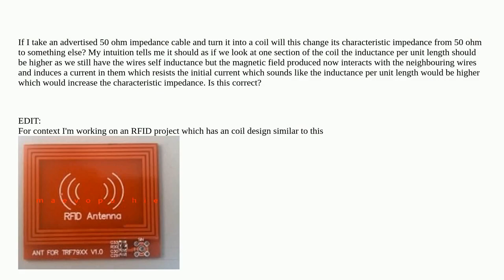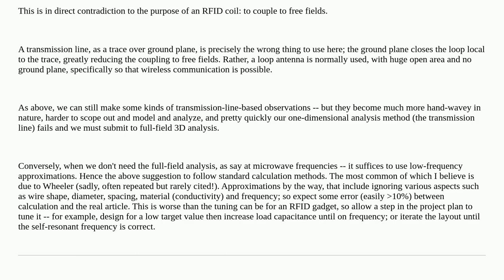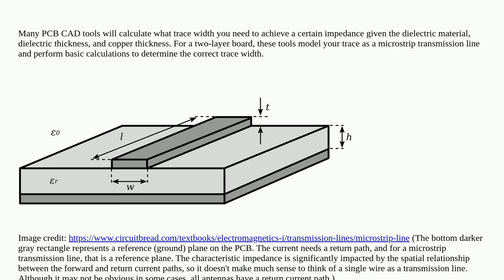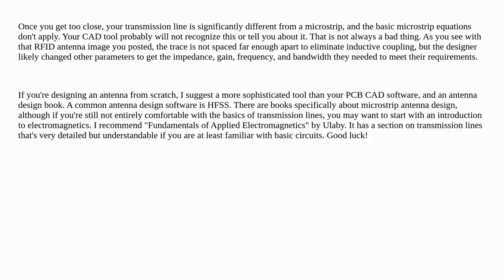Electronics: Does coiling a transmission line affect its characteristic impedance?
Does coiling a transmission line affect its characteristic impedance?

A special thanks goes out to the community

  impedance transmission-line characteristic-impedance